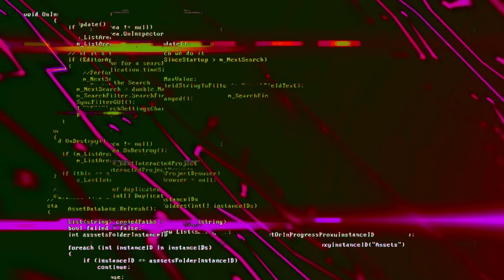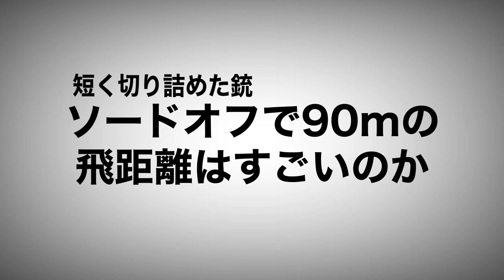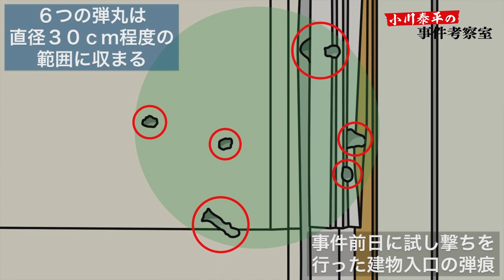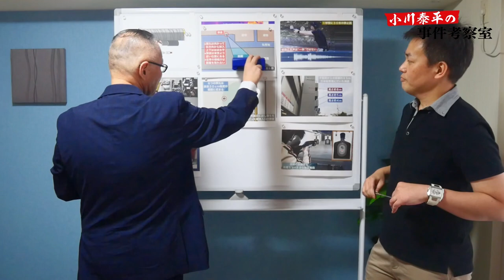【安倍元総理 銃撃事件】⑪ 一問一答！銃器研究家・高倉総一郎氏が皆さんの疑問・質問にお答えします。徹底解説！➅【小川泰平の事件考察室】# 458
【高倉総一郎さん】のYouTubeチャンネル

【安倍元総理 銃撃事件】⑪
一問一答！
銃器研究家・高倉総一郎氏が皆さんの疑問・質問にお答えします。
徹底解説！➅

【関連動画】
⑥消えた銃弾？ 発砲前に動いた襟？ 銃器研究家・高倉総一郎氏徹底解説！①
⑦山上容疑者手製銃の構造は？ 弾丸は？ 銃器研究家・高倉総一郎氏徹底解説！②
⑧弾の広がり方！ 消えた銃弾はガリウム弾なのか？  銃器研究家・高倉総一郎氏徹底解説！③
⑨様々な銃器実射経験から見えてきた真実！ 銃器研究家・高倉総一郎氏徹底解説！④
⑩銃器研究家・高倉総一郎氏が皆さんの疑問・質問にお答えします。 徹底解説！➄